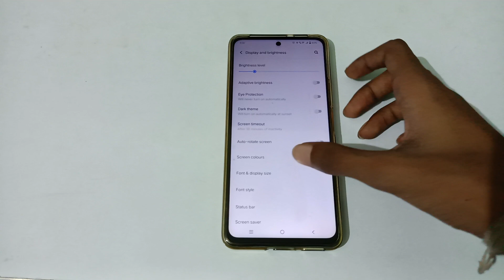how to off eyes protection mode in IQOO NEO 6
off eyes protection mode in IQOO NEO 6
eyes protection mode disable in IQOO NEO 6
eyes protection mode disable karne
eyes protection mode disable kaise karen
eyes protection mode disable kaise karte hain